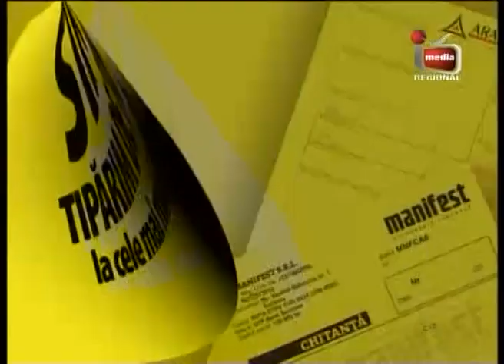Deputatul Sanda-Maria Ardeleanu, LIVE la Ora de Politica, 12 februarie 2015